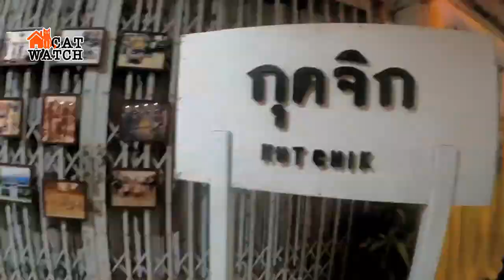กุดจิกถนนสายวัฒนธรรม ซัมเป้ ภูไพจิตร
กุดจิกถนนสายวัฒนธรรม ครั้งที่ 1 เริ่มต้นแนวคิดจากเทศบาลตำบลกุดจิก จัดย้อนยุคถนนคนเดิน นำเรื่องเล่าในอดีต เชื่อมโยงกับ วิถีชีิวิตปัจจุบันของคนบ้านกุดจิก ประกาศให้ นักท่องเที่ยวได้เดินทาง มาท่องเที่ยว
ณ.บ้าน ผู่ พก หลี หรือตระกูล ภู่ไพจิตร  ได้เจอ ซัมเป้  ทายาย ของ คุณ นิยม ภู่ไพจิตร ที่เปิดบ้านให้ชม แนวคิด แรงบันดาลใจในการรื้อหาของเก่า นำมาผูกเล่าเรื่อง ความเป็นมาของ ตระกูล  ไขปริศนากว่า 100 ปี ที่ยังคงรักษาบ้านไม้ สองชั้น ร่วมสมัย มาถึงคนรุ่นที่ 3  และส่งต่อ รุ่นลูกและหลาน
เวลาในขวดแก้วได้ไข ให้คนได้เข้าไปชื่นชม  แม้นกระทั่ง คณสุวัจน์ ลิปตพัลลภ อดีตรองนายกรัฐมนตรี มาร่วมเป็นประธานเปิดงาน  ได้มาพบเจอ ภาพสมัย วันวานที่เดินหาเสียง เริ่มต้นกับอาชีพนักการเมืองสมัย ปี 2537  ที่ถูกเก็บบันทึกไว้อย่างนิ่ง  ๆ   ความสุขที่เจ้าของภาพบอกว่า รอเวลาเจ้าของตัวจริงมาเยือน อีกครั้ง